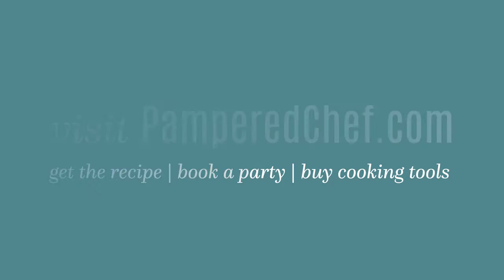Ombre Layer Cake